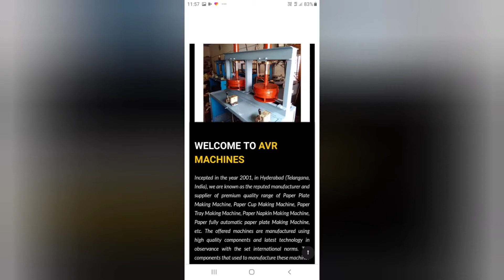New Higher Speed Hydraulic paper plate Machine price